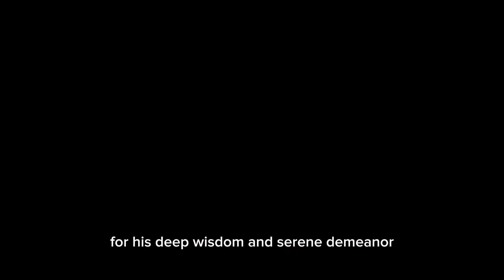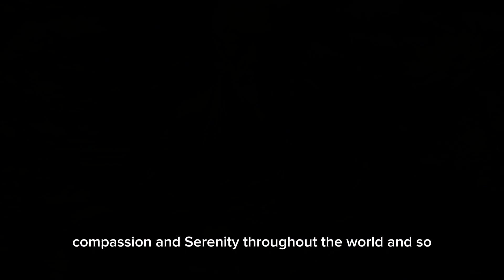8 Truths About life nobody tells you - A Beautiful Zen Story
In the tranquil village, the wise Shanryo Suzuki shared profound wisdom with a young traveler, revealing the "8 Truths About Life Nobody Tells You." Embracing stillness, acknowledging impermanence, and finding power in the present moment, these truths formed a blueprint for a fulfilling existence. Each truth, a beacon of insight, resonated deeply with the young listener, urging him to live, breathe, and integrate them into his being. Suzuki's teachings became a guiding star, shaping the traveler's path and inspiring others worldwide. The legacy of these truths continued, reminding all of the simplicity that lies at the heart of life's profound journey.